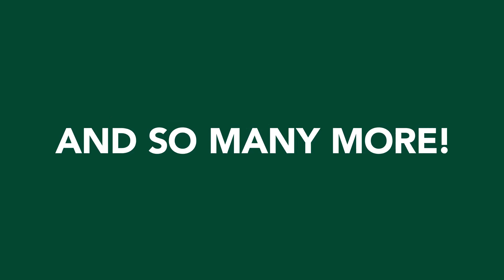To the Health Professions Through CofC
Chart your course leading to a career in medicine, nursing, dentistry, optometry, pharmacy, public health, occupational therapy, physical theraply, speech pathology, health administration, veterinary medicine and more through the College’s Health Professions Advising Program.